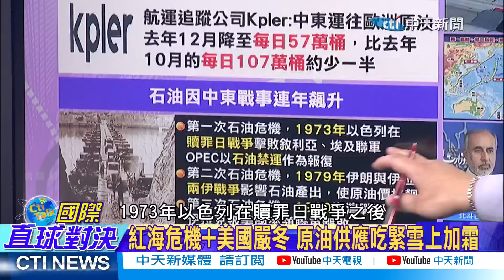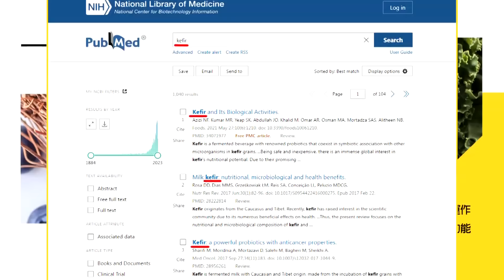【雷倩觀點】懼怕俄?北約史上最大軍演 雷倩:美藉機擴張軍力!中東戰線擴大?兩韓風雲再起|【國際直球對決】精華